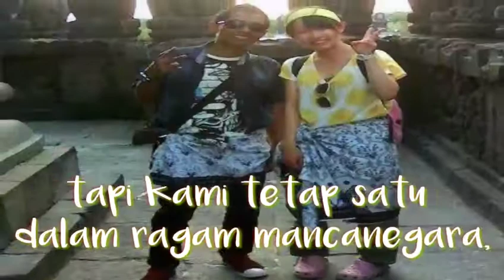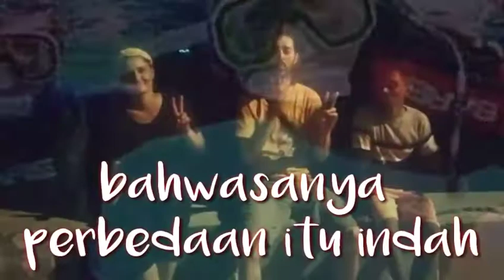Sahabat Mancanegara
Perbedaan itu indah